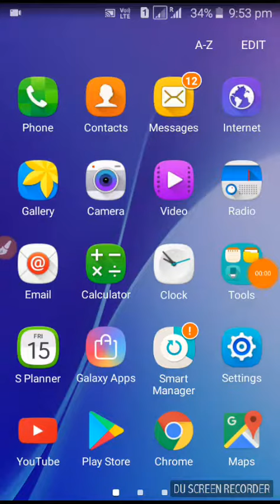Orbia: Tap and Relax Gmae 2018